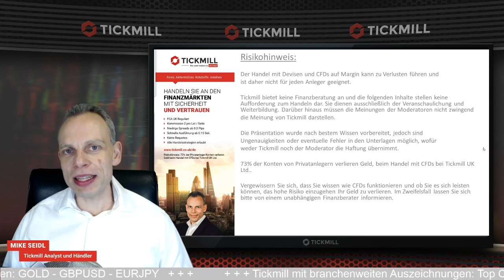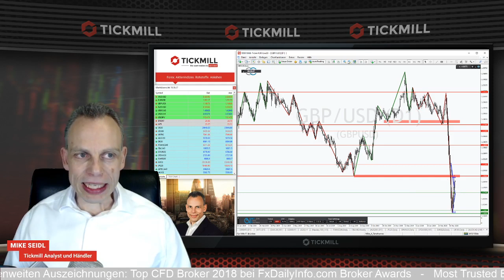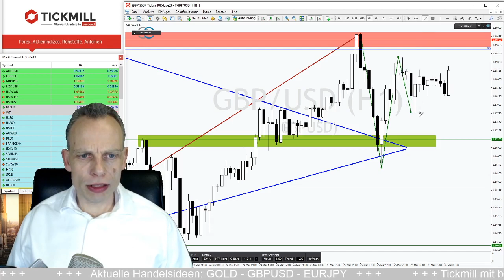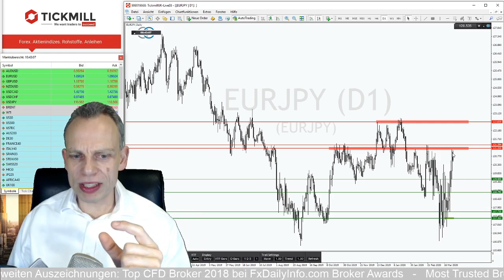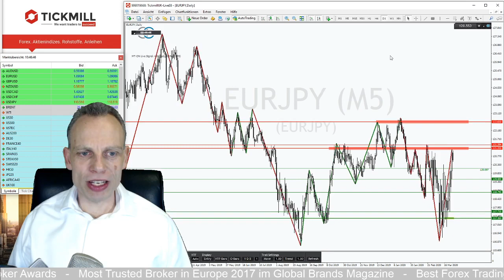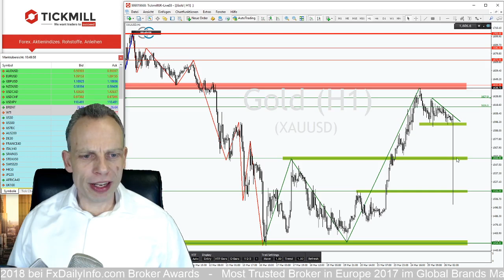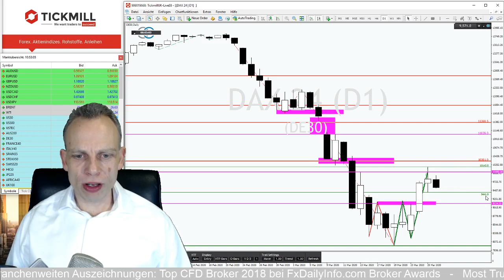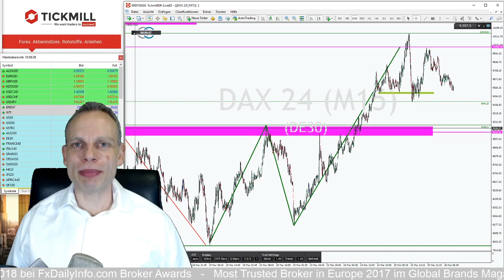Gold auf Richtungssuche vor nächstem Downmove?